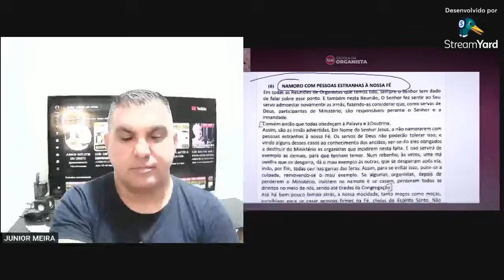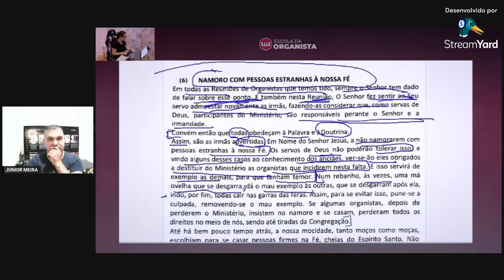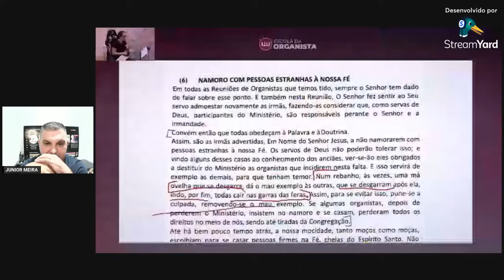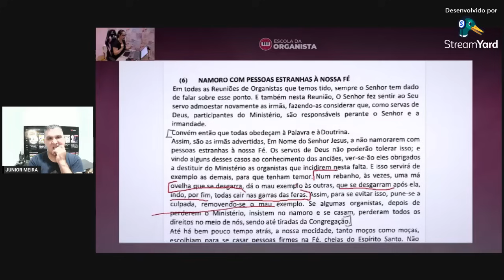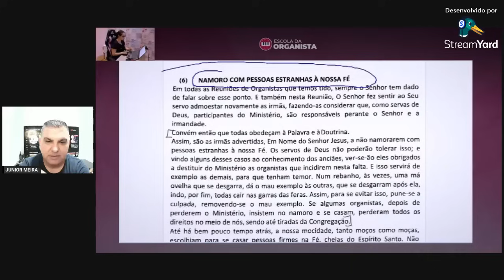CCB- ORGANISTA DIZ TODA VERDADE APOS MUITA INJUTIÇAS, ( SE NÃO FOR DA CCB NÃO PRESTA?)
Esse canal foi criado para dar voz das pessoas, devido a pandemia vemos muitas gente passando dificuldades financeira, emocional, psicologicas, sentimental etc, nesse canal vamos tratar de varios assuntos relacionado ao ser humano, RELIGIAO, ESPIRITUALIDADE, FRATERNIDADE, IGUALDADE, RESPEITO, AMOR, ETC, lembrando que todas as coisas foram criadas para homem, voce nao e` simplismente uma criaçao de DEUS , voçe e` a principal criaçao de DEUS.